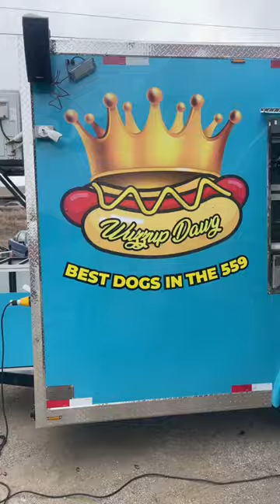Concession Trailer! 7x